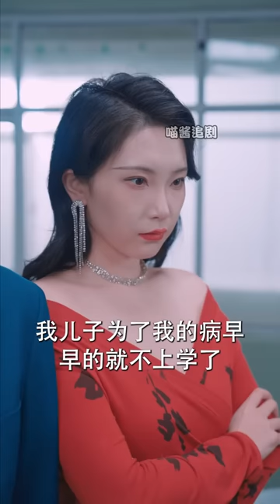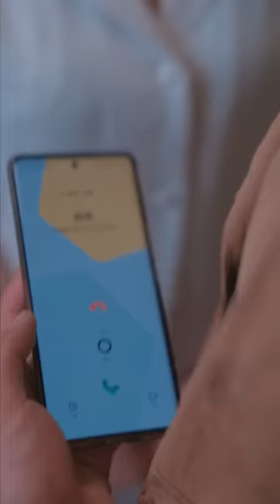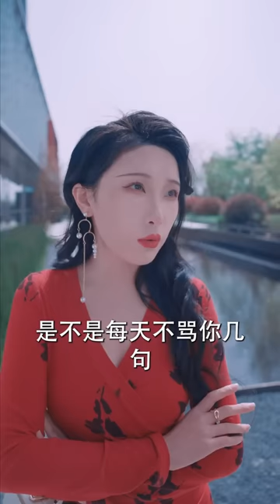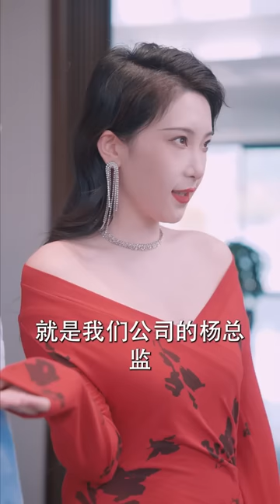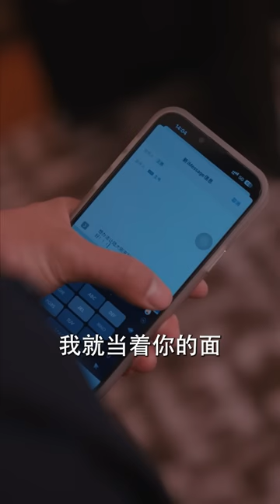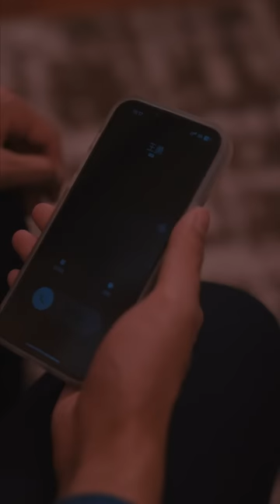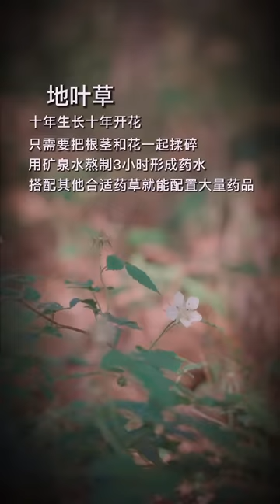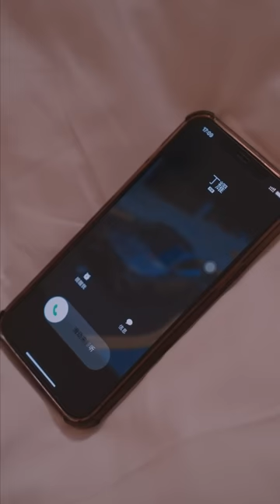【大結局完整版】小夥一夜擁有超能力，竟能一眼看穿這些東西...《天降巨富之頂級豪門》第1-100集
00:00  謝謝你來觀看我的内容
00:10 請給與喵醬一個訂閲支持
感謝大家的訂閱💕
喵醬和你一起追劇！